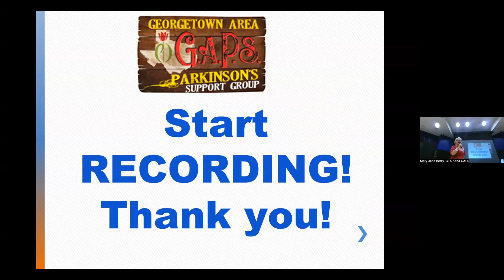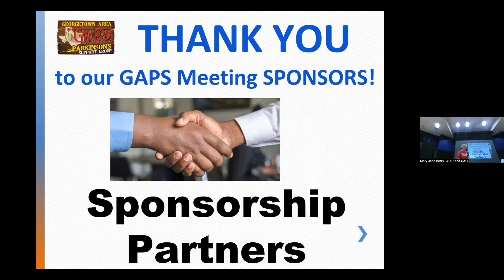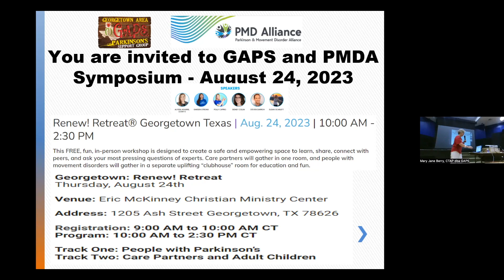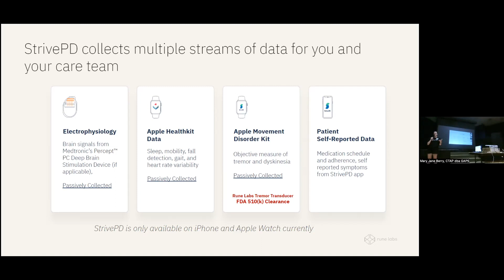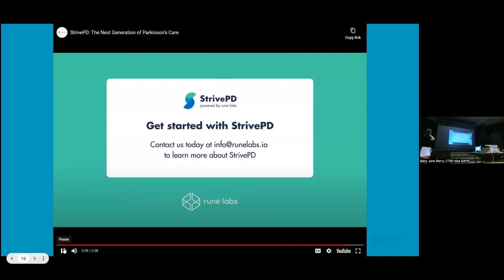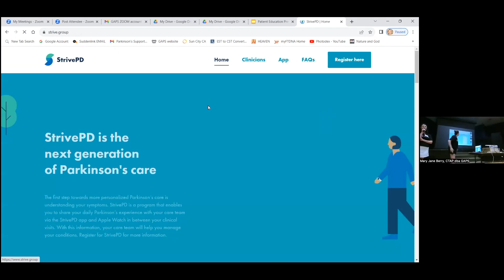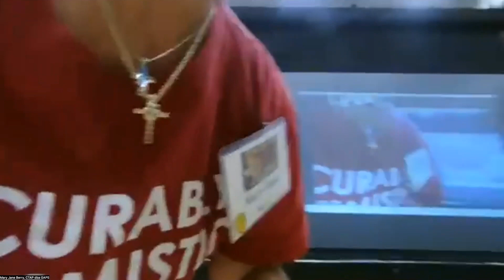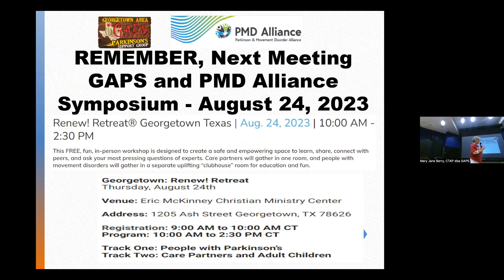GAPS 7 27 23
This is the ZOOM recording of the July 27, 2023 meeting of Georgetown Area Parkinson's Support Group. There was a presentation by representatives of Rune Labs about the StrivePD app.